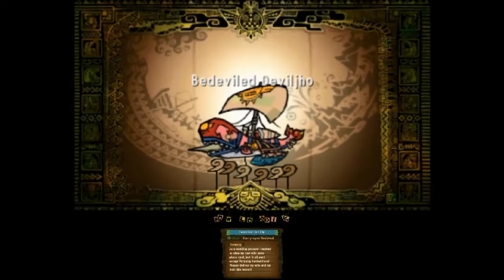Monster Hunter 4 Ultimate - Farewell Hunts 03 - Savage Savage Deviljho